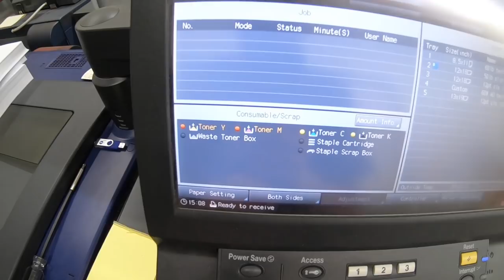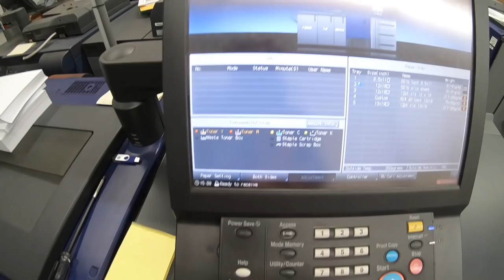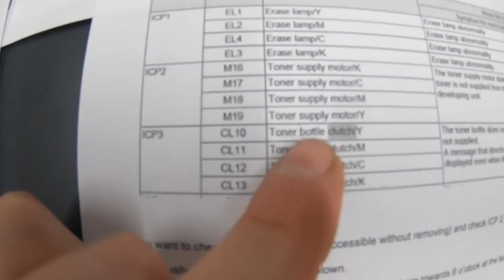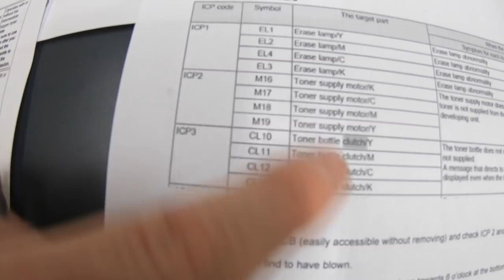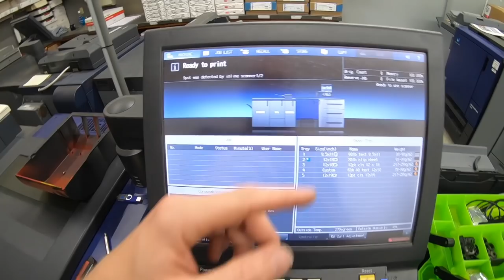Konica Toner Wont Empty Out Bottles, Lets Fix it With the Soldering Iron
My Konica Minolta C3070 Accuriopress stopped working. Toner would not empty out and it told me to replace the toner bottles. The solution was not what I expected. I thought that a dirty sensor was the problem but thanks to a viewer I was told to check out the ICP that supplies power to the toner motors. Sure enough the ICP 3 was blown and needed a jumper soldered onto the printer control board. I am glad its back up and running 20 minutes later! This fix is likely applicable to other Konica machines such as c2070, c1070, and ICP's can also be repaired on the c6500, c8000, c1085, c1100 and more.